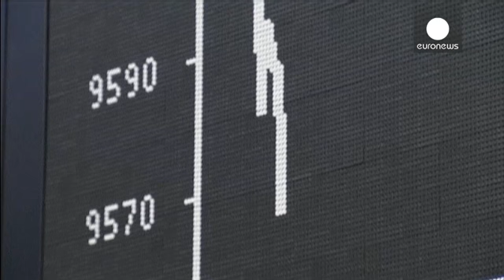Cierre de los mercados europeos: 02.01.2014 - markets